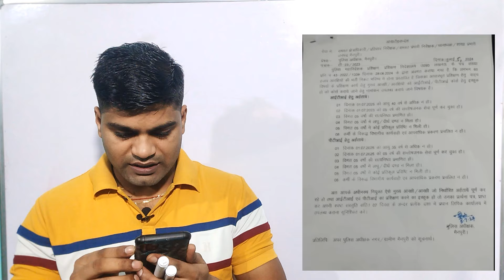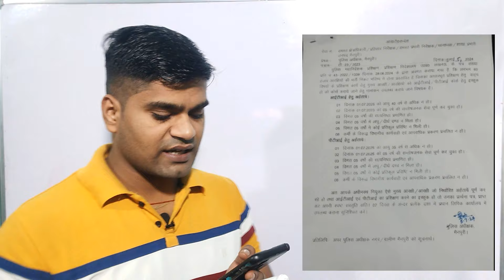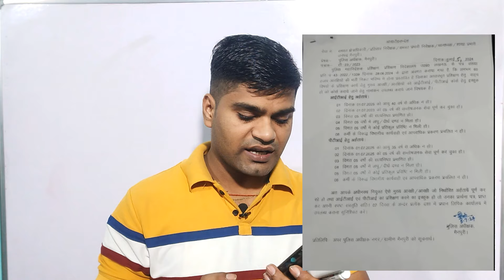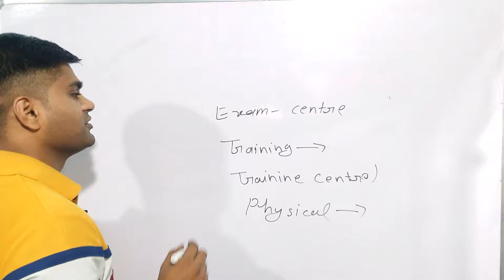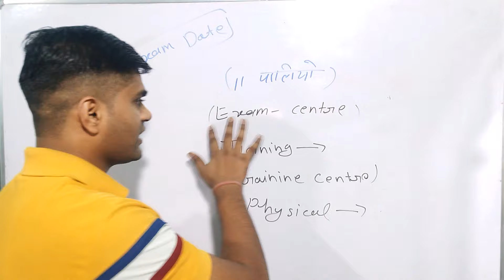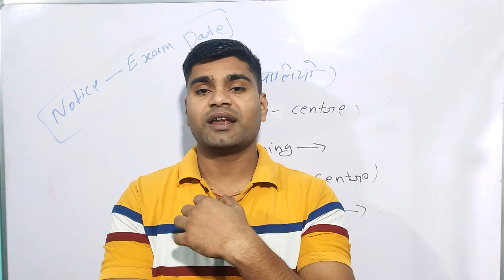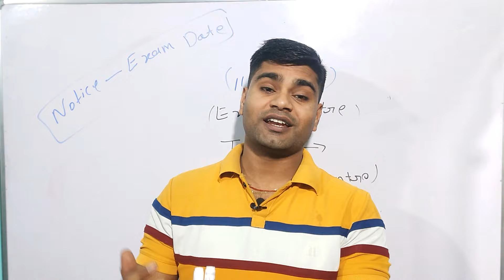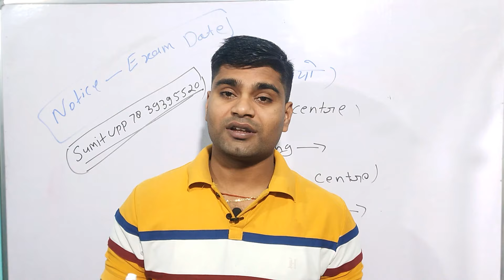UP POLICE RE-EXAM 2024 || Training Notice Viral || Constable bharti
up police Re-Exam Date 2024 || Training Notice Viral || UP police Training 2024 👈

Describe this video...

Up police Re-Exam notice training 2024

1. The video provides important information regarding the re-examination notice for UP Police training in 2024. It discusses the necessary steps and preparations that candidates need to take in order to successfully participate in the training.
2. This video is a comprehensive guide to the re-examination notice for UP Police training in 2024. It covers all the essential details and requirements for candidates who are planning to take part in the training.
3. In this video, viewers will gain valuable insights into the re-examination notice for UP Police training in 2024. It offers helpful tips and advice for individuals who are preparing to participate in the training.